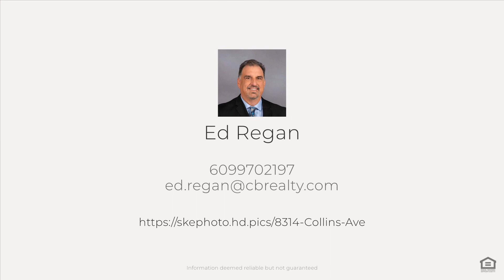8314 Collins Ave, Pennsauken Township, NJ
See the Property Website! :: Ed Regan - 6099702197